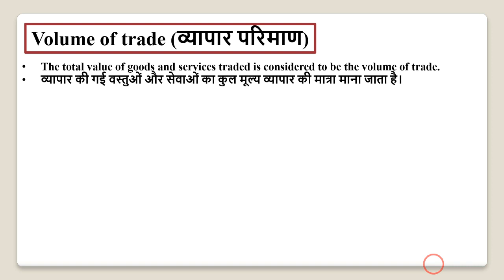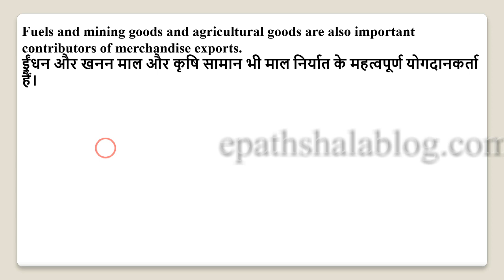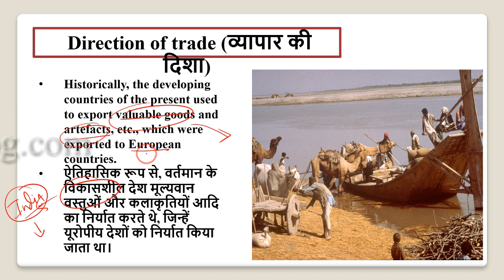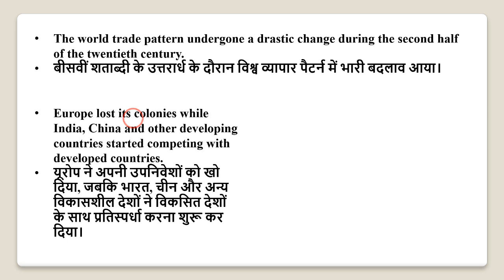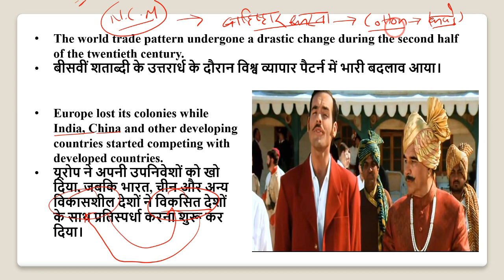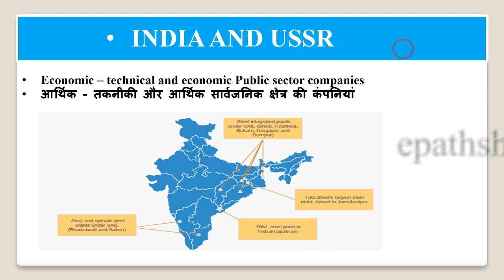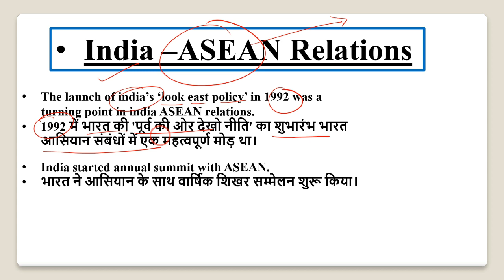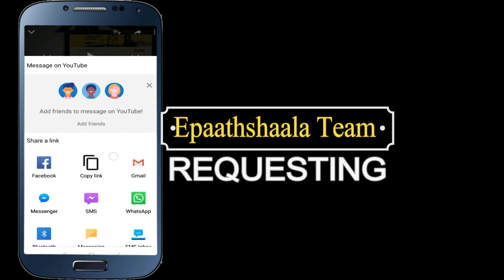NCERT Chapter 9 International Trade (अंतर्राष्ट्रीय व्यापार) | Class 12 Geo| Part- 3 | Epaathshaala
Namaskaar Dosto, is video mein aapse Chapter- 9 International Trade (अंतर्राष्ट्रीय व्यापार)  ke bare me baat karunga. Mujhe umeed hai ki yeh video aapko pasand aayegi.

Best wishes
VIJAY KUMAR

Chapter- 9 International Trade (अंतर्राष्ट्रीय व्यापार)

Q.1 What are regional trade blocs?
Q.2 Name the international organisation dealing with the global rules of trade between nations.
Q.3 Name the important entrepot port of Asia.
Q.4 How is the favourable balance of trade an indicator of economic development of a country?
Q.5 Define the word 'Port'? Write the classification of ports on the basis of their location.
Q.6 Explain with an example, how the stage of economic development and foreign investment become the basis of international trade.
Q.7 Mention any six characteristics of Regional Trade Blocs of the world.
Q.8 Explain the two types of international trade. Examine any three possible negative impacts of globalisation along with free trade in the world.
Q.9 On the political map of world, mark and locate the member nations of OPEC.